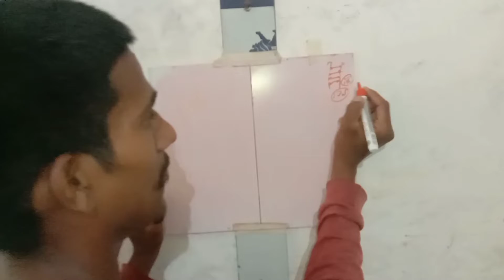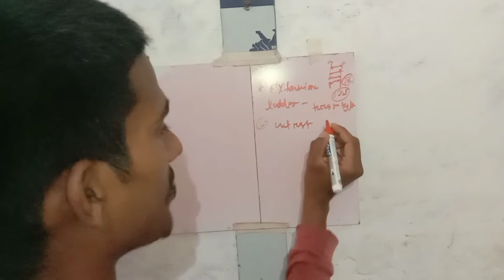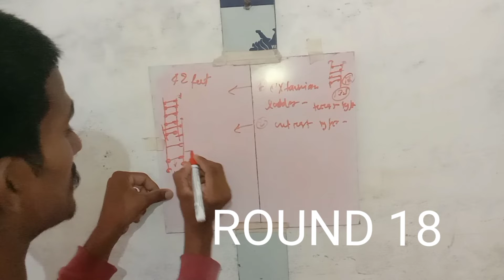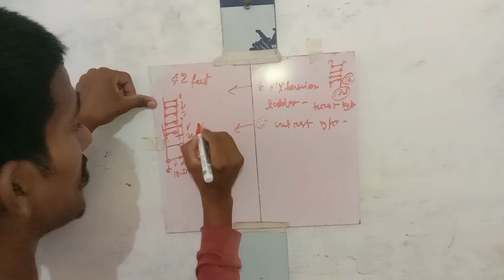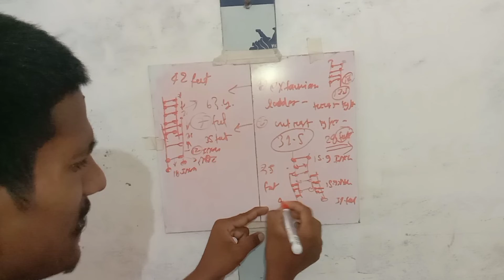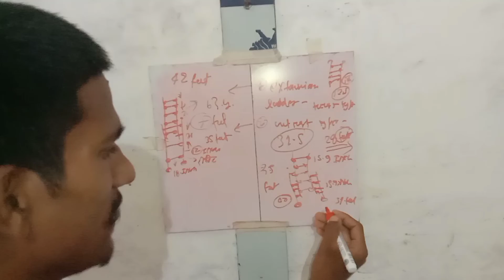LADDER KYA HAI extension ladder hook ladder#full describe video